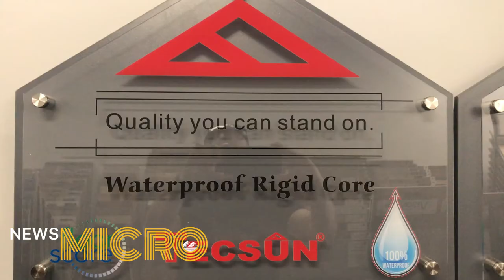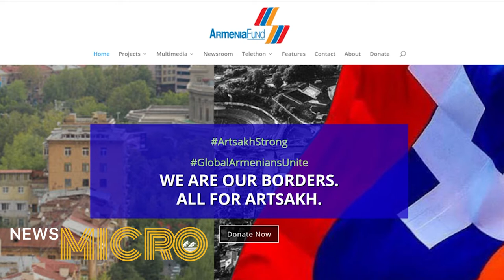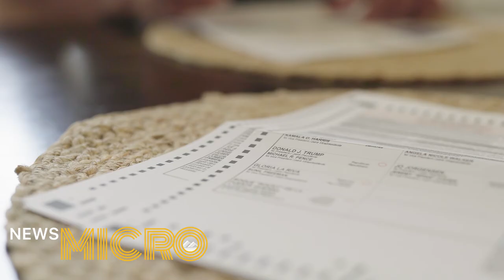NewsMICRO: October 15th, 2020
Santa Clarita City Hall was home to an Armenian protest, condemning the violence towards their people by the countries of Turkey and Azerbaijan.

First time voters talk about what is driving them to vote during one of the biggest election years in history.

Our own Sarah Hicks, Colin Ferguson, and Jackie Cardenas have the story.